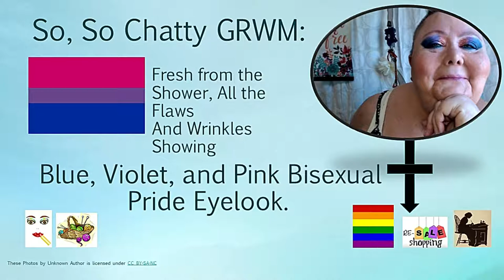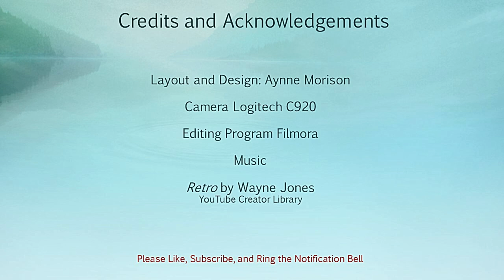Super Chatty GRWM BiFlag Colors Wrinkles and All 6 15 19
Out of the shower and onto the camera (well, I got dressed first) No Moisturizer, Makeup, or any other wrinkle control. Let's talk wrinkles and Bi Flag Colors, Snap on Hair, Sticking to my not so high end brands, and other stuff.

Aynne